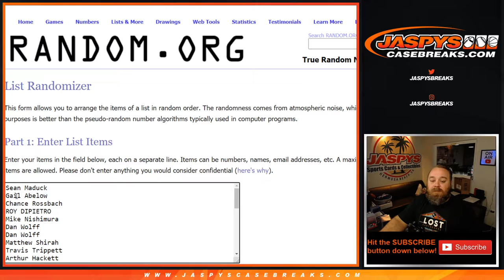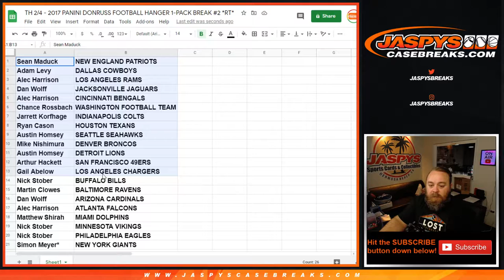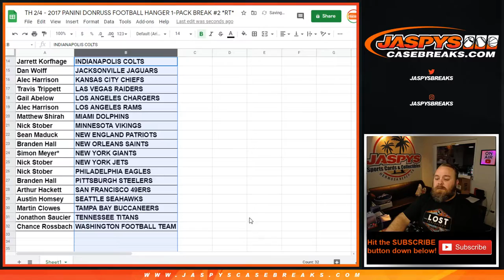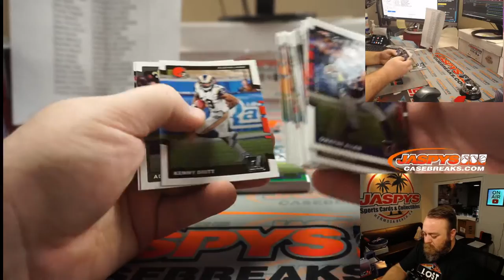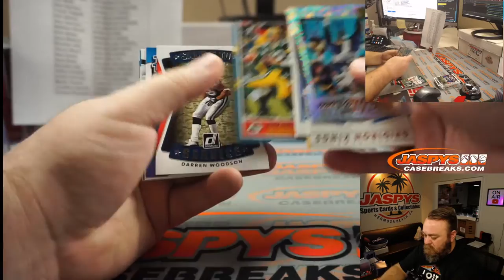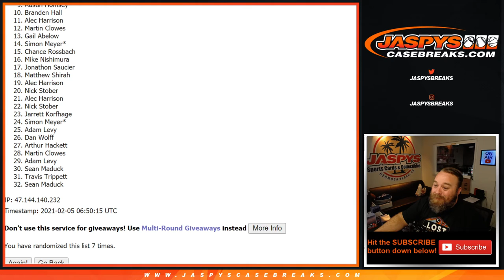TH 2/4 - 2017 PANINI DONRUSS FOOTBALL HANGER 1-PACK BREAK #2 *RT*